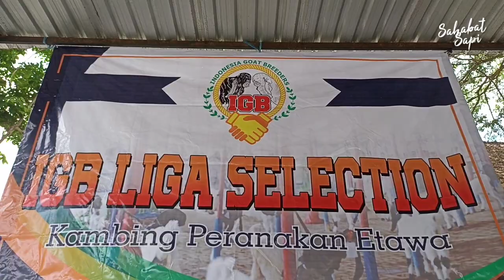Anak Mr. Galaxy ikut Kontes Kambing Etawa | Nuri Sae Farm Blitar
Asalamualaikum peternak Indonesia, khususnya pecinta kambing etawa, kali ini @sahabatsapi  akan review anak anak kambing etawa Mr Galaxy, dengan Mas Nuri dari Nuri Sae Farm Blitar, seperti apa kambing nya simak videonya

bagi yang ingin sharing seputar kambing etawa dengan Nuri sae farm bisa menghubungi mas Nuri di nomor 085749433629